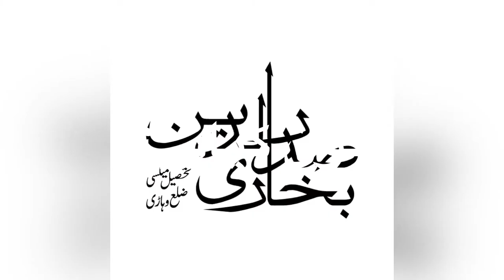Another False F.I.R Against Sadardin bukhari In NAYA PAKISTAN